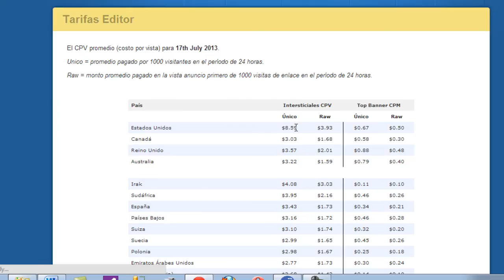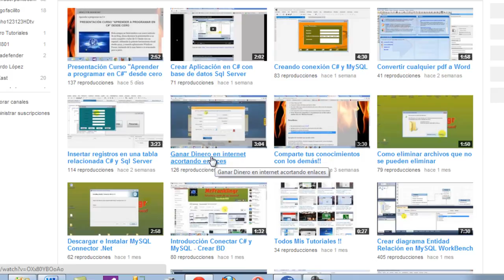Comprobando que adf.ly si paga!!